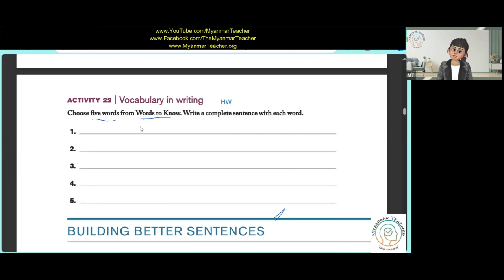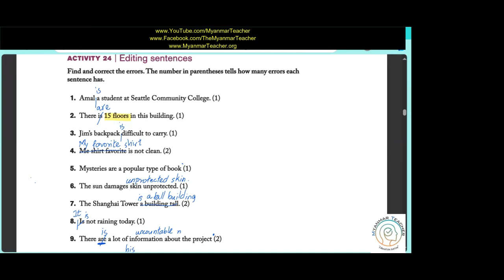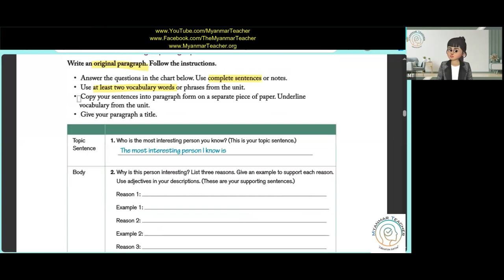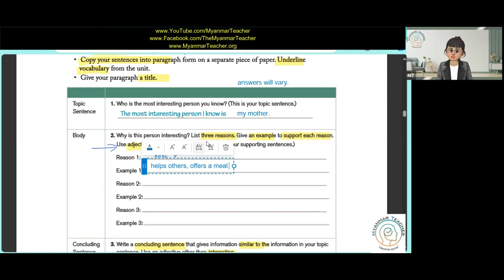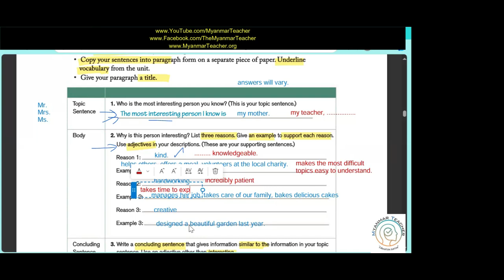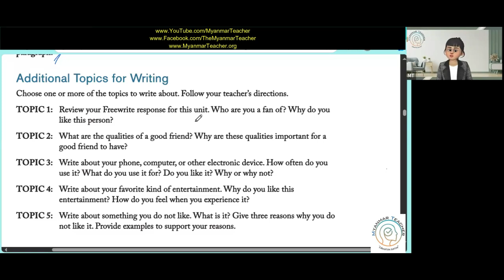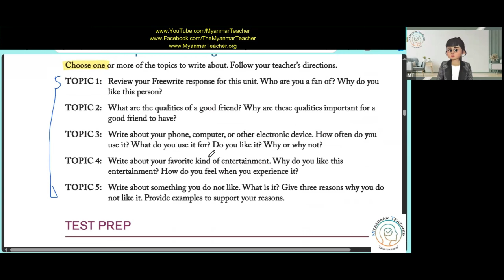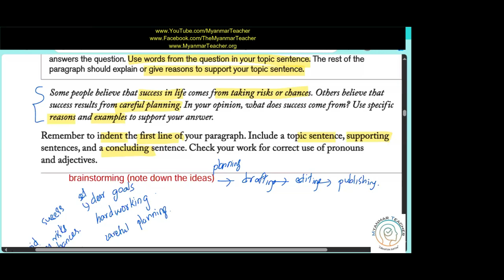Unit 2 Page 54 to 57 Great Writing Level 1